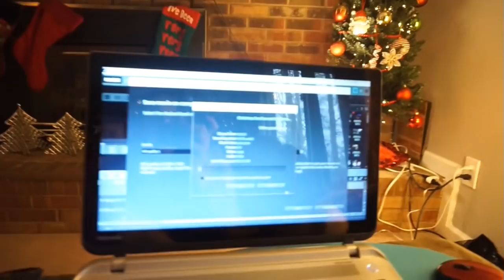Ashton Drake Baby FAKES Out Shopper!! {12/26/16 Vlog}